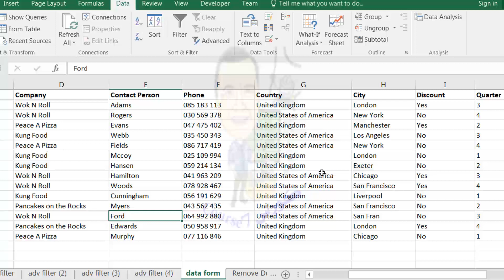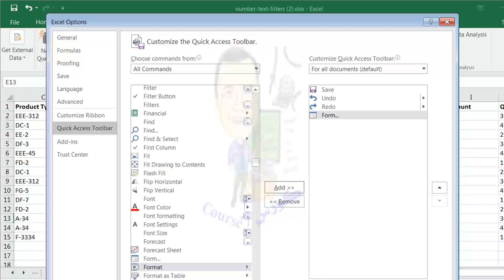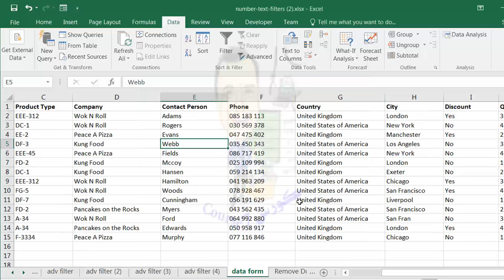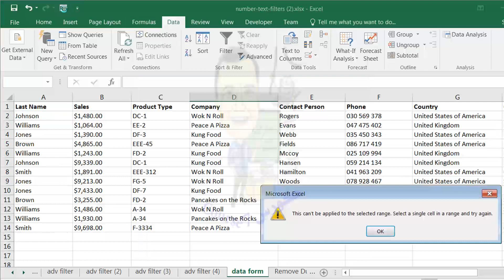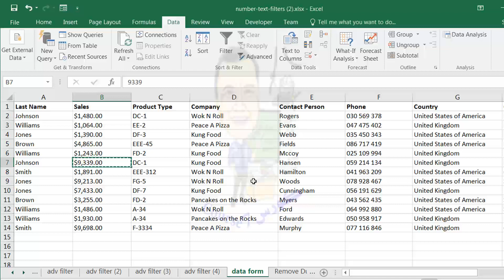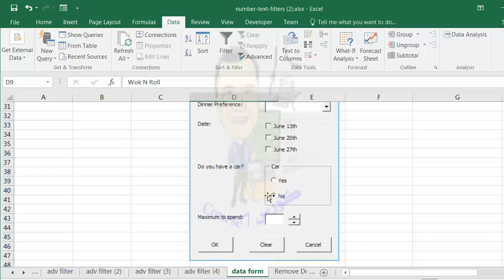223 نماذج ادخال البيانات والتصفية في إكسل Data Form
223   نماذج ادخال البيانات والتصفية  في إكسل Data Form

221  فلترة الأرقام والنصوص  و تصفية التواريخ    في إكسل

ms excel,اكسيل, Excel بسهولة,تعلم Excel بسهولة واحتراف, قناة الملاك التعليمية ,
214  تحليل البيانات باستخدام الاكسل   Data Analysis
 تحليل البيانات باستخدام الاكسل - Data Analysis
SORT
Conditional Formatting
Charts
Pivot Tables
Tables
What-If Analysis
Solver
Analysis ToolPak
  تحليل البيانات باستخدام برنامج إكسل (Excel)     وظائف وحيل برنامج إكسل (Excel)،
 وبرمجة إكسل باستخدام لغة (VBA)،
 ولوحة المعلومات في برنامج إكسل (Excel Dashboards)،

. تحليل البيانات باستخدام برنامج إكسل (Excel) كيفية البدء بالعمل مع الإضافات (Add-Ins) وتفعيل أداة (Power Query) واستخدام
 أداة (Goal Seek) والبدء بالتعامل
مع أداة
(Data Table) و(Scenario Manager) استخدام الاستعلامات والاتصالات وتحضير البيانات لتحليلها باستخدام (Power Query)

 والإحصاء الوصفي وكيفية البدء باستخدام أداة (Solver) لإدارة المخزون والإنتاج مع الأحداث المالية ولتحسين المشاريع.

وكيفية بناء لوحة القيادة باستخدام الجدول المحوري والجدول المتعدد وأدوات تحليل البيانات باستخدام الجدول المحوري متعدد الجداول وثورة التحليلات وكيفية تمثيل البيانات واستخدام الرسوم البيانية وحيل المخططات في تحليلها.

الخطّة الدراسية
الوحدة الأولى: مقدمة في تحليل البيانات
الوحدة الثانية: تحليل البيانات باستخدام (Add-Ins)
الوحدة الثالثة: معالج إكسل (Excel Solver)
الوحدة الرابعة: استيراد البيانات من الأنظمة والتحقق من صحة البيانات
الوحدة الخامسة: تحليل البيانات
الوحدة السادسة: تلخيص البيانات
الوحدة السابعة: الانحدار المتعدد
 (ANOVA)